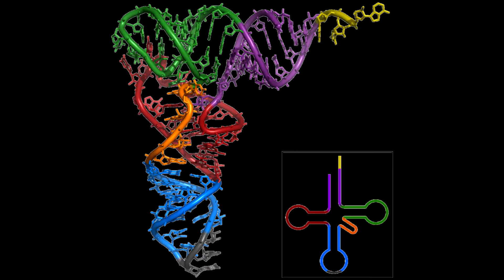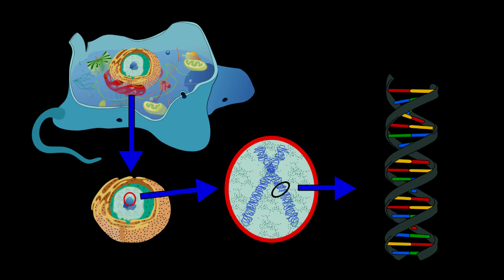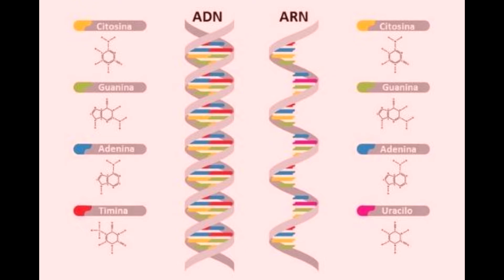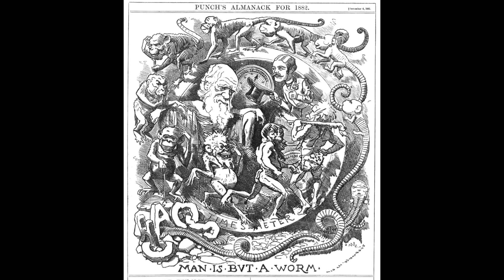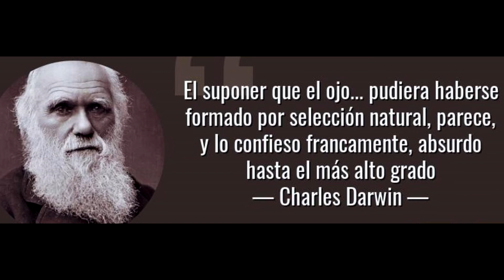Diseño Inteligente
Supongamos que un mono inmortal ha sido adiestrado para escribir a máquina. Como no es inteligente, la mayor parte del tiempo, tocando las teclas, saldrán cosas sin ningún sentido. Sin embargo, según el cálculo de probabilidades, después de un período de tiempo suficientemente largo, digamos miles de millones de años, el mono acabará por escribir, por puro azar, una novela, por ejemplo “El ingenioso hidalgo Don Quijote de la Mancha”.
Pero hay dos graves dificultades:
En primer lugar, la bajísima frecuencia de aciertos. Por cada éxito (o palabra inteligible) habría una multitud innumerable de fracasos (“palabras” ininteligibles).
En segundo lugar, el larguísimo tiempo requerido. Sólo para escribir el primer verbo necesitaría de años y para la primera frase del Quijote nuestro buen mono necesitaría muchos siglos de intentos fallidos; y para escribir toda la obra precisaría un tiempo inconcebiblemente prolongado una eternidad.
Una evolución biológica guiada sólo por el azar se parece mucho a la tarea de este mono literato. Cada mutación genética aleatoria se asemeja a la escritura de una letra elegida al azar. La transformación de una especie viable en otra especie viable diferente se asemeja a la escritura completa de una formidable obra literaria. Implica una sucesión enorme de mutaciones y un lapso de tiempo suficientemente largo entre cada par de mutaciones, para permitir el funcionamiento del mecanismo de selección natural. Además debería haber alguien escogiendo lo que sirve de lo que no sirve
Ahora bien, si la evolución biológica funcionara de este modo, debería producir una inmensa cantidad de “basura biológica” (con este término nos referimos a plantas o animales defectuosos, no a personas) equivalente a la “basura literaria” que produciría el mono en cuestión. Por cada ser vivo normal debería haber trillones de monstruos.
ADN, es un ácido nucleico que contiene instrucciones genéticas usadas en el desarrollo y funcionamiento de todos los organismos vivos conocidos, y es responsable de su transmisión hereditaria. El papel principal de la molécula de ADN es el almacenamiento a largo plazo de información. Muchas veces, el ADN es comparado con un plano o un código, ya que contiene las instrucciones (verbos) necesarias para construir otros componentes de las células, como las proteínas y las moléculas de ARN. Los segmentos de ADN que llevan esta información genética son llamados genes, pero las otras secuencias de ADN tienen propósitos estructurales o toman parte en la regulación del uso de esta información.
La vida es una palabra, unas instrucciones, que tienen dos características una complejidad irreducible y una complejidad especificada, las características del universo y de los seres vivos se explican mejor por una causa inteligente, no por un proceso casual como la selección natural.
"complejidad irreducible" es "un sistema único que se compone de varias partes interactivas bien emparejadas que contribuyen a la función básica, en el que la eliminación de cualquiera de las partes hace que el sistema deje de funcionar" así la casualidad evolutiva es absurda en si.
La "complejidad especificada" afirma que los mensajes transmitidos por el ADN en la célula están especificados por una inteligencia o agente inteligente. cuando algo exhibe una complejidad especificada (es decir, es complejo y "especifíco" simultáneamente), se puede inferir que fue producido por una causa inteligente (es decir, que fue diseñado)
“Las leyes físicas revelan que la perfección mecánica del funcionamiento del universo es similar a un reloj, en el que el relojero es Dios"